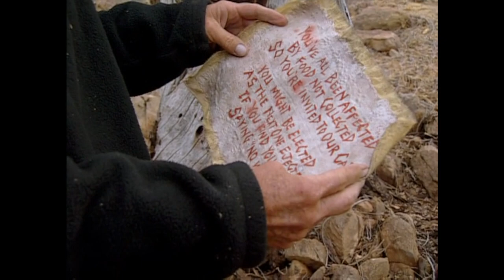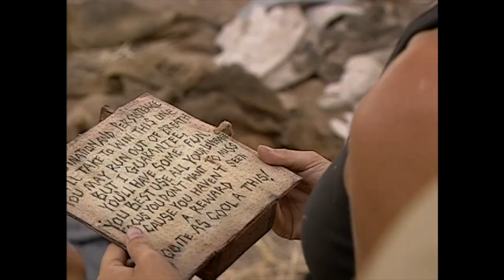literally all the kelly goldsmith content from survivor africa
cbs please bring back kelly i'm begging